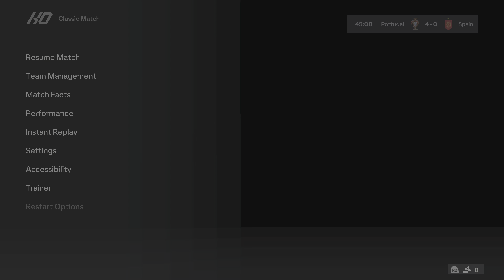PORTUGAL vs SPAIN 9-0 | The Best Ronaldo Goals | 4k PS5 Gameplay EA SPORTS FC 24